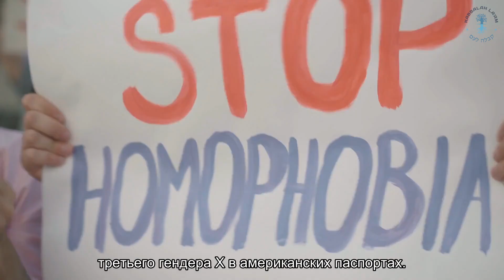Кем быть: мужчиной или женщиной? Взгляд каббалиста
Госсекретарь США Энтони Блинкен объявил, что в ближайшее время американцы смогут выбирать, какой пол записывать в паспорте: мужской, женский или третий – Х.